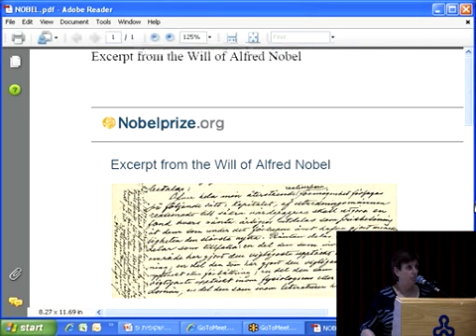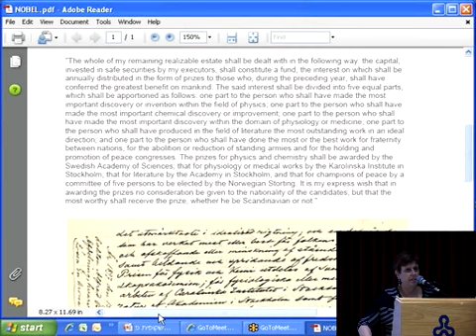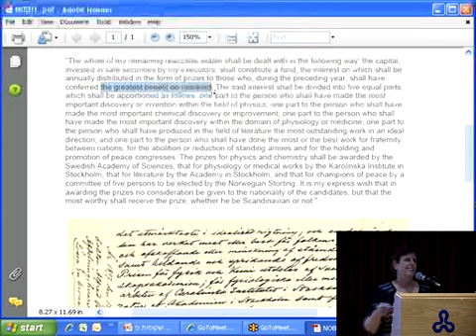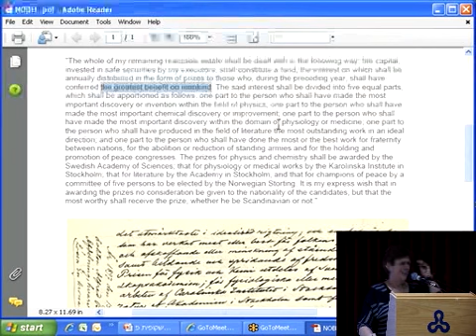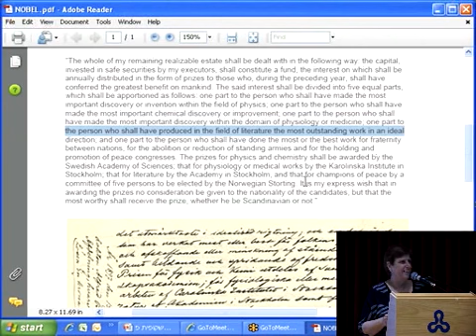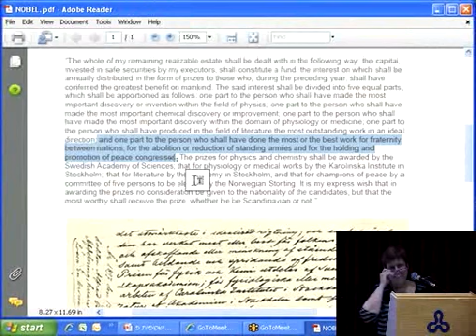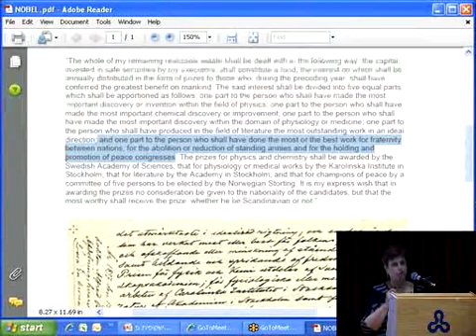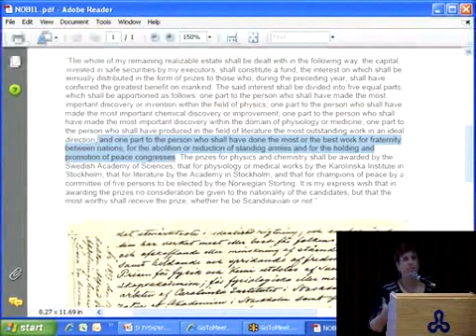חגית מסר-ירון: פתיחת הכנס פרסי נובל ספרות, כלכלה ושלום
דברי ברכה של פרופ' חגית מסר-ירון, נשיאת האוניברסיטה הפתוחה,
 ליום העיון פרסי נובל 2009 -- על מה ולמה? ספרות, כלכלה ושלום
2009 8/12